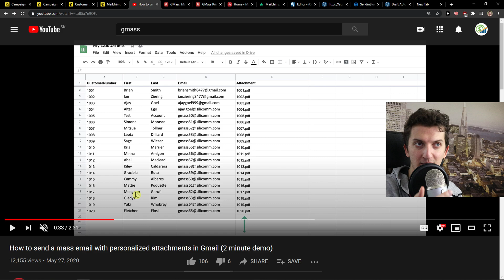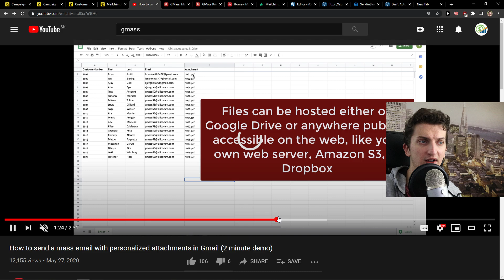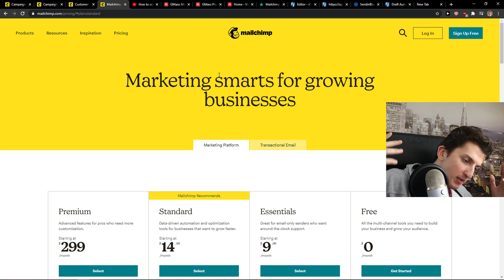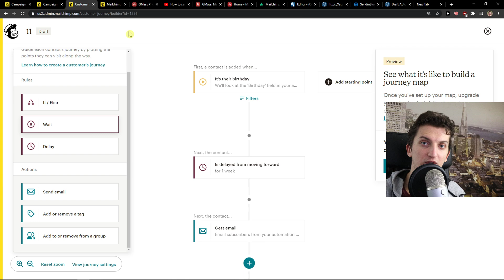Mailchimp vs Gmass - Which is Better?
In this video I will show you comparison between Mailchimp vs Gmass

GET AMAZING FREE Tools For Your Youtube Channel To Get More Views:
Tubebuddy (For GROWTH on Youtube):